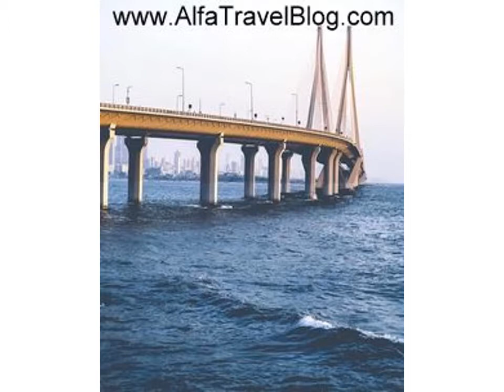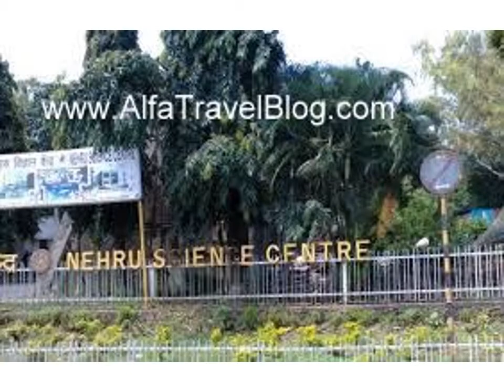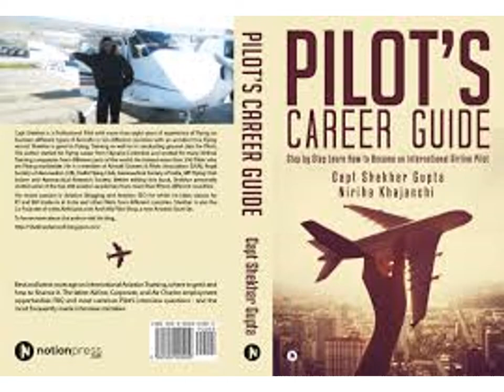Mumbai Sightseeing in Mumbai